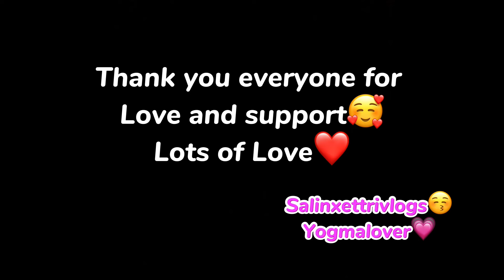First time MT-15 bike ride garda yesto vayo🥰bike bigriyara 1500 chuna lagyo🥲